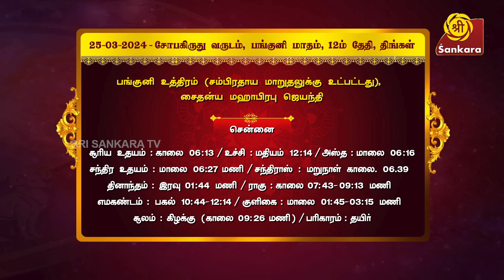இன்று சைதன்ய மஹா பிரபு ஜெயந்தி l Indhanaal 25.03.2024| srisankaratv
எந்தெந்த கிழமைகளில் என்னென்ன செய்யவேண்டும்?